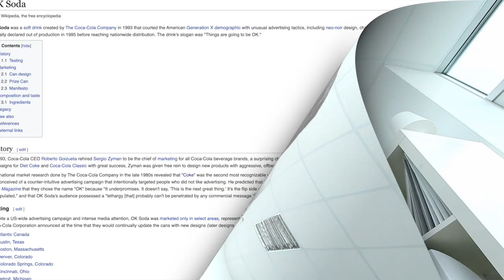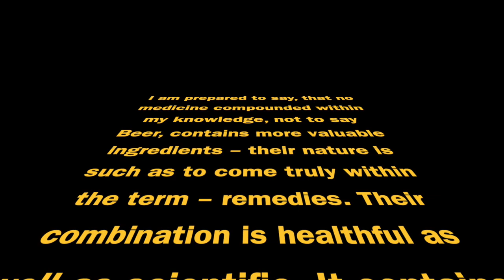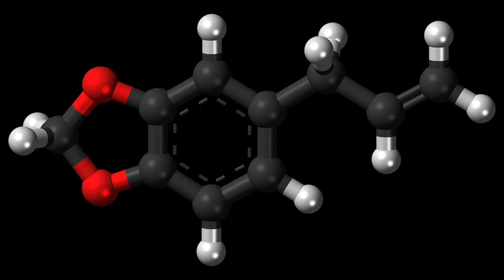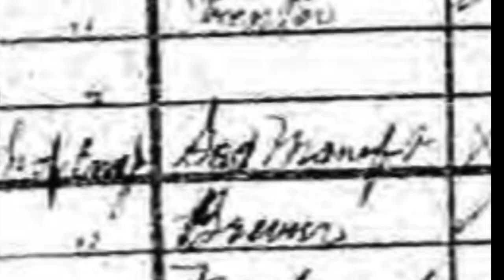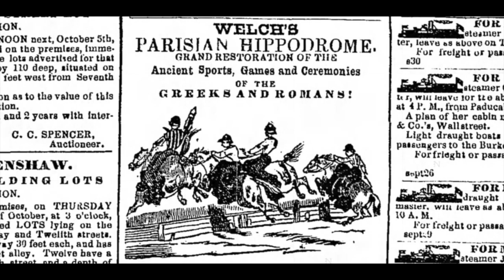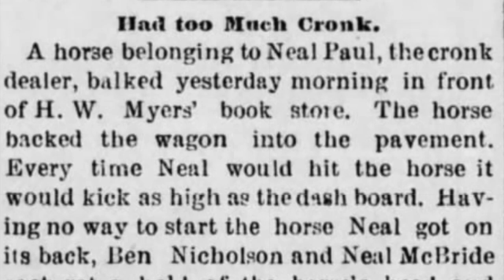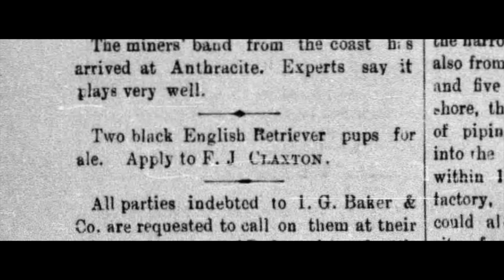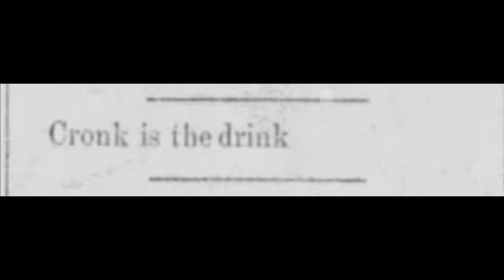Cronk is the drink: The history of Dr. Cronk's Compound Sarsaparilla Beer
In June 2020, I tweeted some 1883 ads from the Calgary Herald and accidentally revived a 19th century beverage.